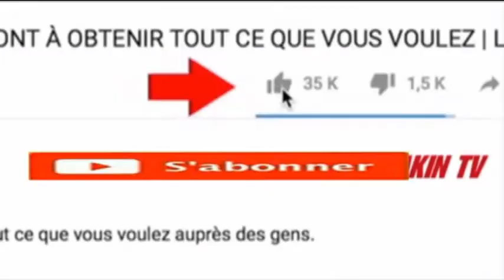BOTALA MAKAMBU ELIANE ALUKELI INNOS''B CHEZ FALLY IPUPA OYO PEUPLE YA NDENGE NINI SUIVEZ